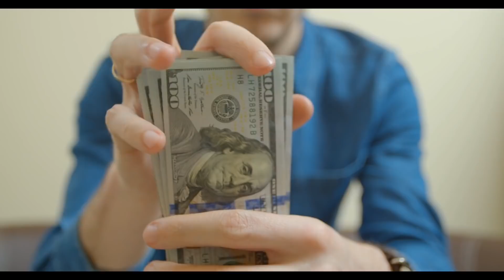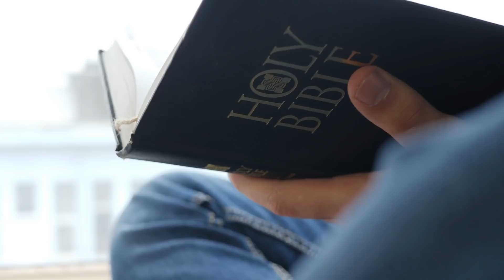PRESENTE DE DEUS PARA OUVIR DORMINDO | ÁUDIO DA RIQUEZA E PROSPERIDADE PARA REPROGRAMAÇÃO MENTAL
Oi, eu sou Diniz Vieira e neste áudio para dormir eu te convido a atrair riqueza e prosperidade através de decretos mentais. Deus enviou este áudio para você entrar em sintonia definitiva com o dinheiro para que a fortuna entre de maneira abundante para você. Escute este áudio dormindo por pelo menos 7 dias consecutivos e veja o que acontece.